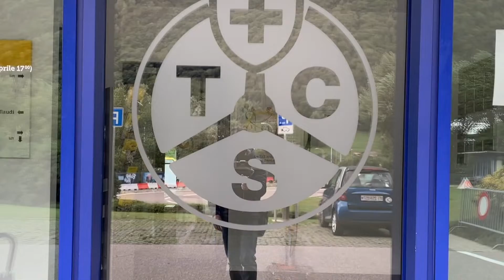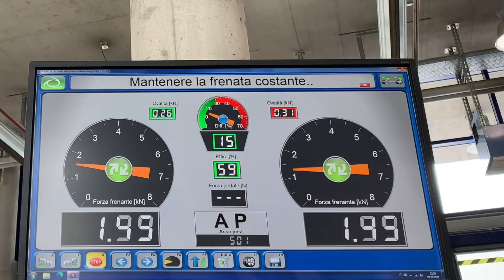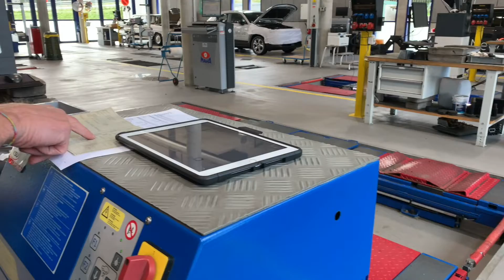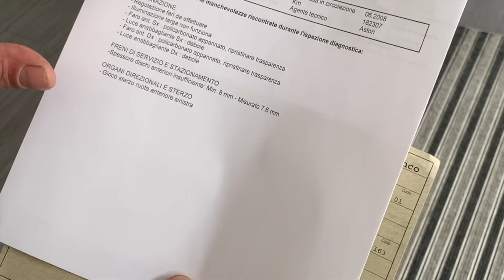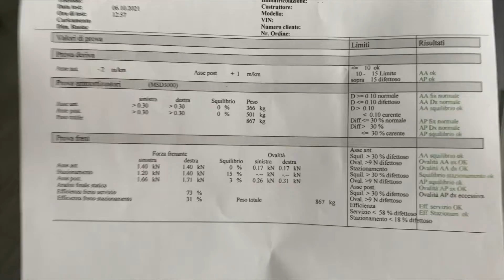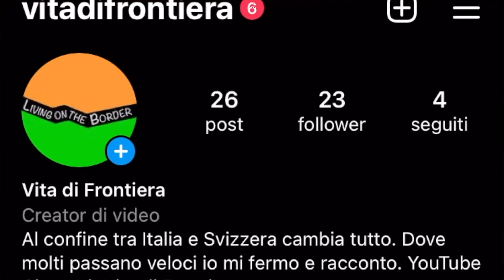La REVISIONE dell'AUTO in SVIZZERA? Si chiama COLLAUDO e NON è una PASSEGGIATA !!!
In questo video vedrete le verifiche a cui sono sottoposte periodicamente tutte le auto in Svizzera o le auto importate da privati e che devono essere immatricolate in Svizzera.
Notate qualche differenza con l'Italia ???
UN GRAZIE AL TCS di RIVERA per LA GENTILISSIMA COLLABORAZIONE.